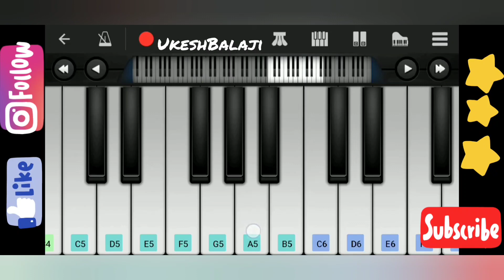Pervachaallum Song || Dikkilonna || Perfect Piano || UkeshBalaji ❤️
Do watch and Support friends ❣️

If you guys Needed Notes... Comment in Comment Section for Notes 🥰